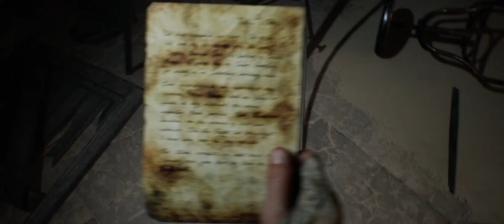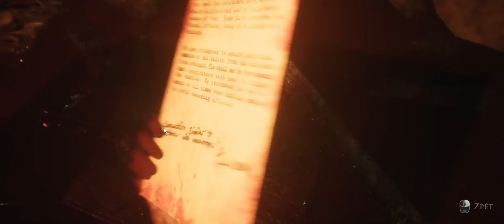House of Ashes | #4 | V NORE ŠIALENOSTI ! 😈 w/@Sharlly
Zdravíme, v tomto diele Salim zistí ako zabiť tie potvory a potom sa stretáva s američanom 😀, potom sa zase rozdelíme a ja budem v ich nore šialenosti 😈